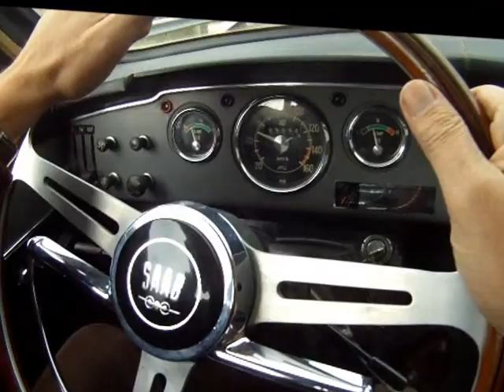paseo saab 95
Un paseo en un Saab 95 de 1968 por los alrededores de Arnoia y Cortegada.